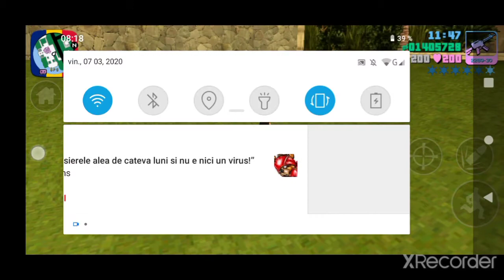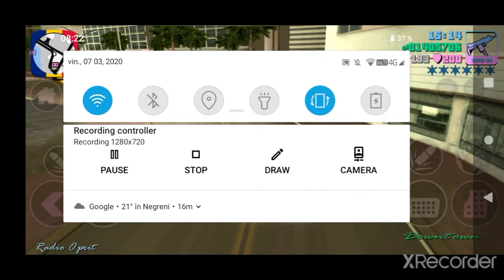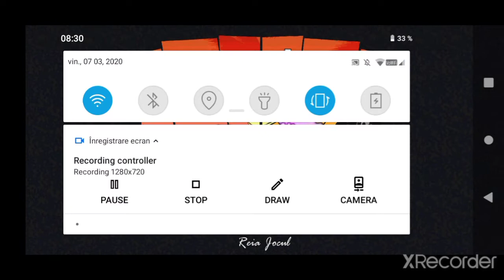GTA Mamaia Vice ep 5